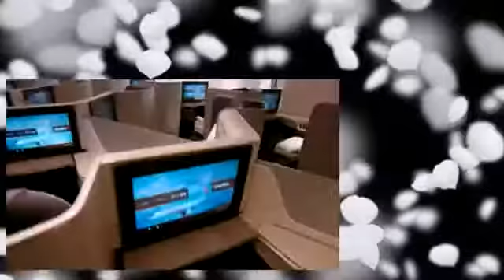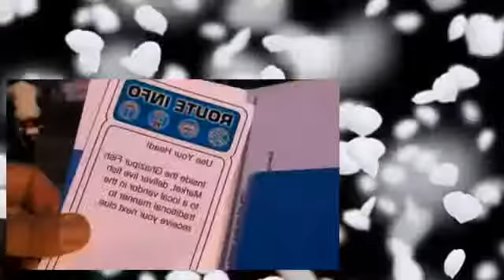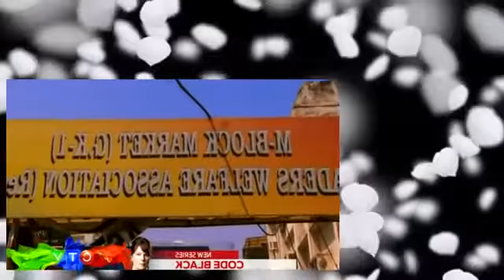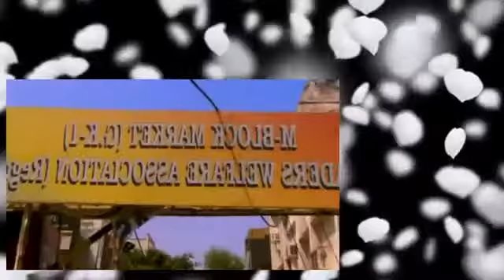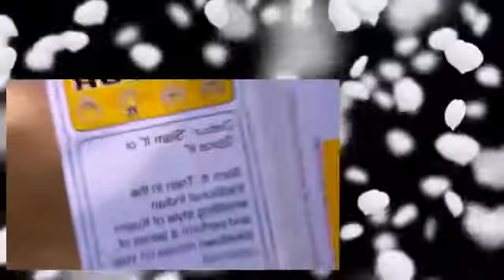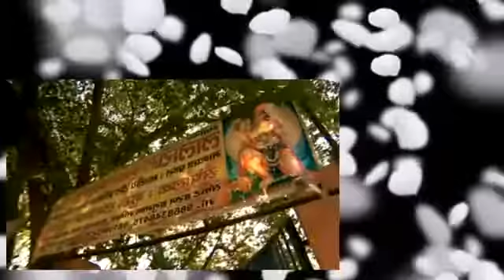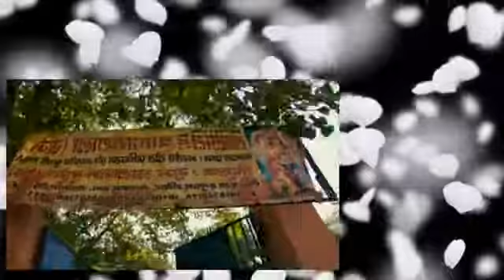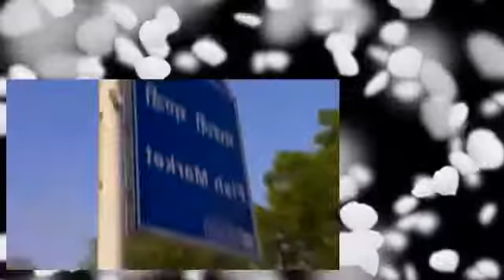The Amazing Race Canada S03E09 Take Your Clue and Goooo